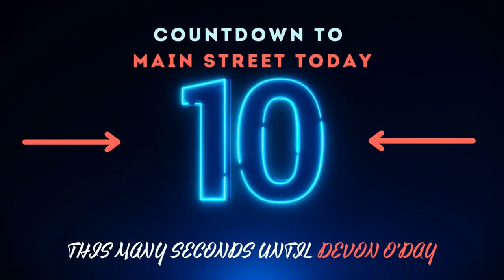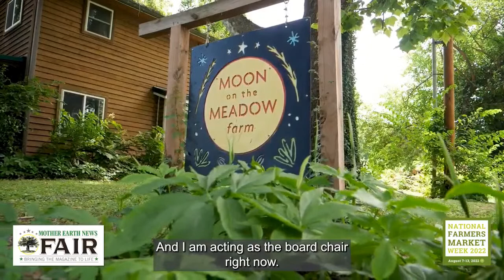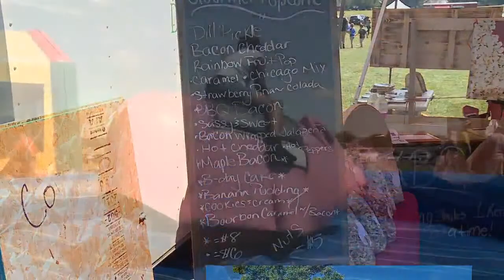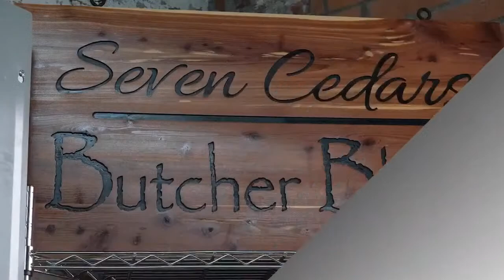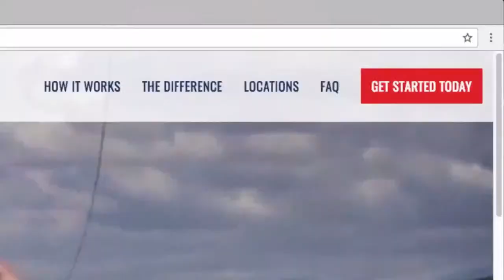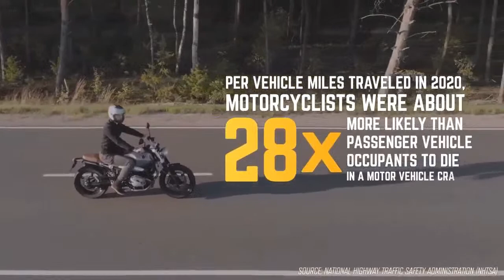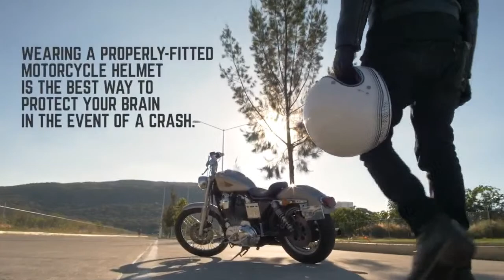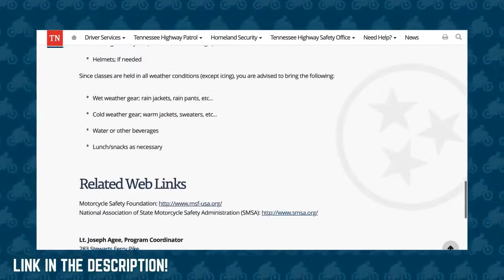Menu Monday, Elvis Auction, Volunteer Behavioral Health and MORE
Let's talk Farmer's Markets - during Farmer's Market Week!  Elvis and Col Tom Parker had some amazing jewelry - and it's on auction today!  Volunteer Behavioral Health has an amazing program to help - and it's FREE!  Farm Credit helps you with your Homestead and MORE